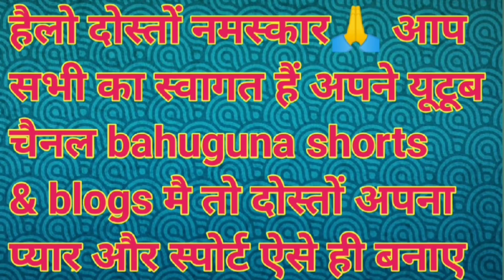हमने पहाड़ जाकर जिए ये खूबसूरत पल! काफी अच्छा लगा 🥰@bahuguna// shorts &// blogs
पहाड़ जाके दीदी के साथ जिए ये खूबसूरत पल! दिल खुश हो गया आज 🥰हमारे प्यारे पहाड़ की खूबसूरत यादें! हमारा प्यारा उत्तराखंड 🙏जय देव भूमि उत्तराखंड 🙏
uttrakhandi culture
bahuguna shorts & blogs

वीडियो देखने के लिए आप सभी दोस्तों का दिल से धन्यवाद
यू ही अपना साथ बनाये रखना 🙏
धन्यवाद 🙏
bahuguna shorts & blogs